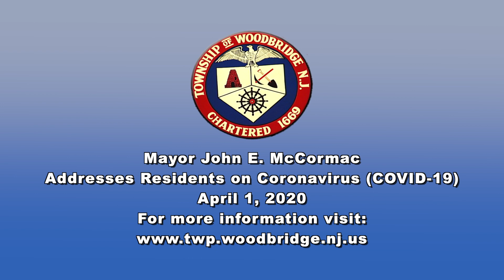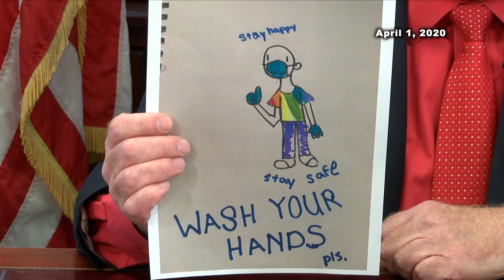Mayor McCormac Addresses Residents on Coronavirus, April 1, 2020